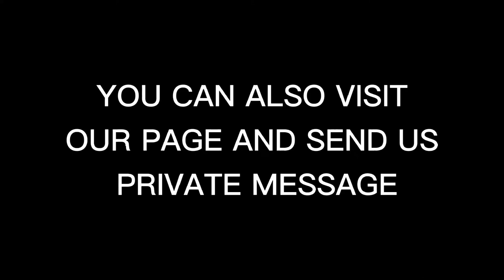Aluminum Shower Enclosure 2022 |NormanMaybelle TV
Stay Safe !!!